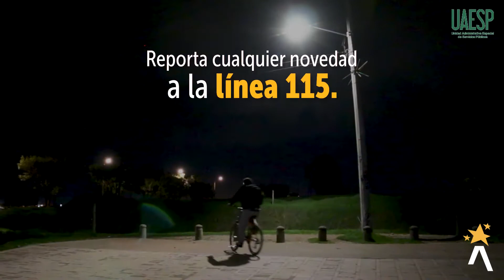Nueva iluminación para la ciclorruta que conecta a El Tintal con Fontibón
La Unidad Administrativa Especial de Servicios Públicos-UAESP-, cumpliendo el compromiso adquirido con la comunidad del sector de Kennedy, restableció el alumbrado público de varios tramos en este carril exclusivo, en el que transitan a diario cientos de biciusuarios desde y hacia su hogar o lugar de trabajo.